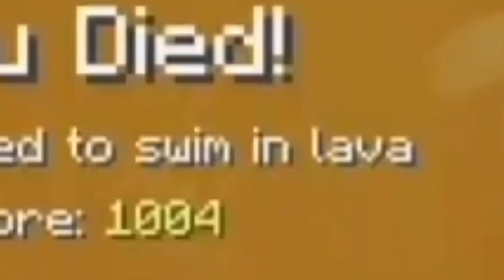pain (headphone warning)